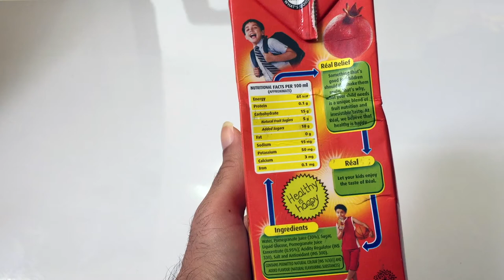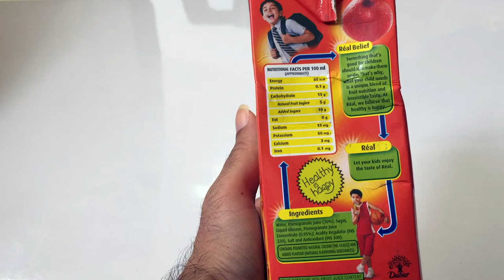Real Pomegranate juice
Real Pomegranate 1 litre tetra pak juice